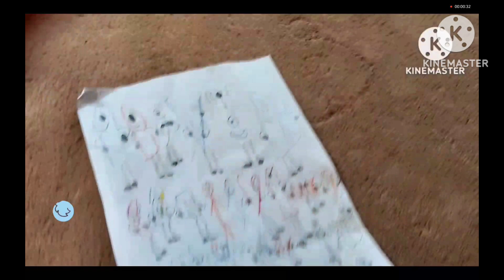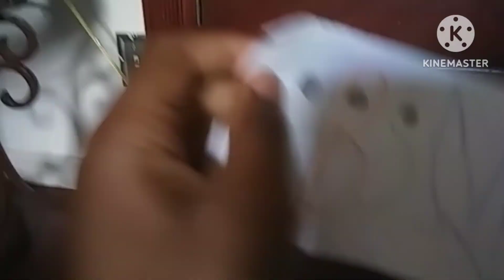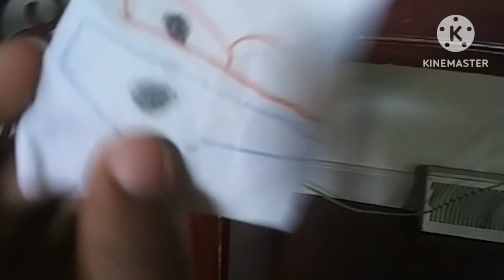The Logo Show :5 Kids City Hall